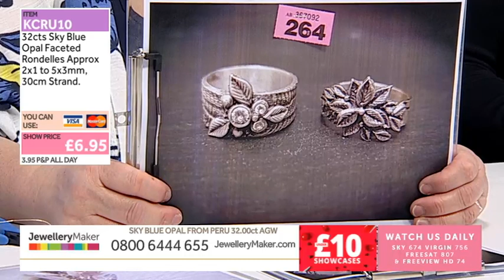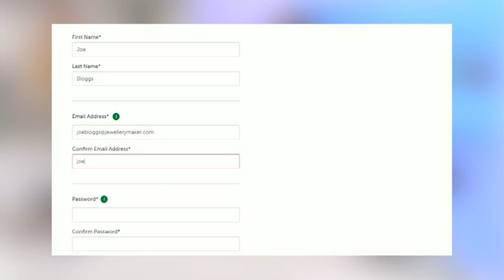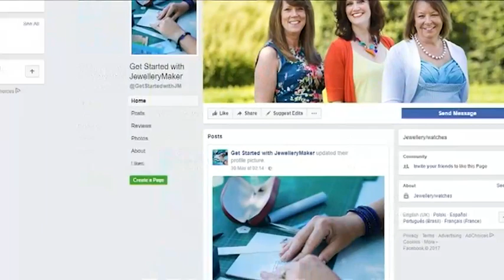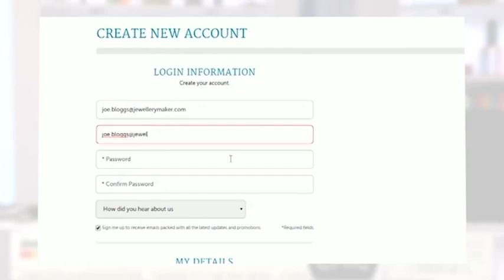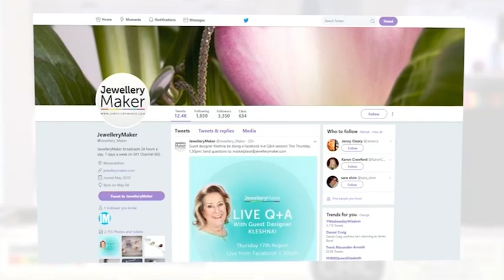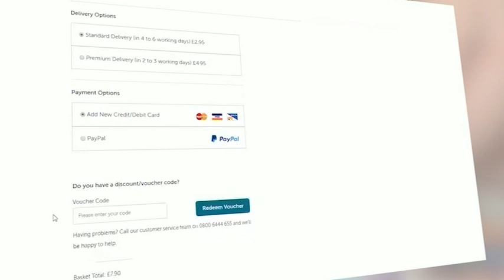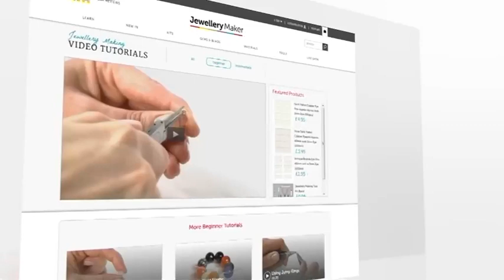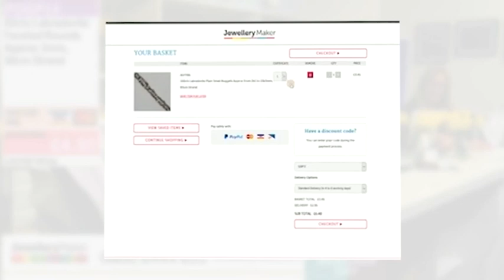JewelleryMaker LIVE 25/01/2020 8AM-1PM